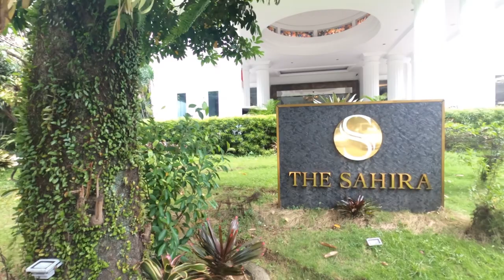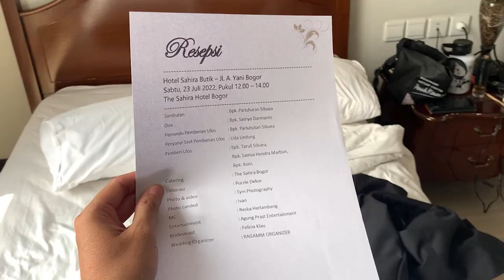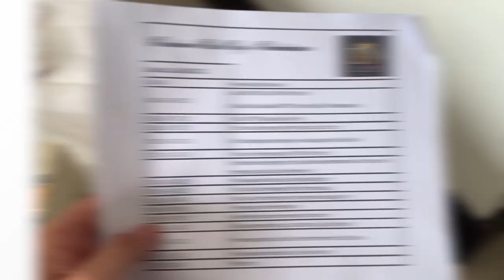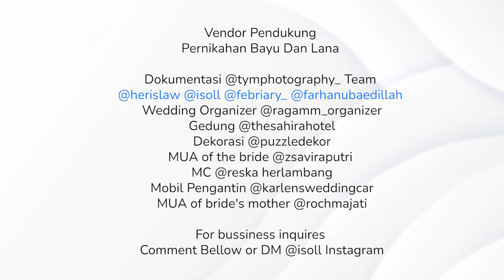POV WEDDING PHOTOGRAPHY DIGEREJA | POV IMAGENIC, AKADIKA, FUNKY DAD, YOYOK POWEL, | Nikon D750+ 35mm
VIDEO INI UNTUK SHARING YA
KITA DISKUSI DI KOLOM KOMENTAR

INTRO
Alat yang digunakan & jobdesk 00:52
Proses Persiapan 02:47
Proses Pemberkatan  04:45
Proses photoshootPROSES PHOTOSHOOT 07:24

Info maseh harga yg kita pakai
Langsung klik yaaa link dibawah

VIDEO INI UNTUK SHARING YA. GUE BUKAN PROFESIONAL KO
MASIH SAMA SAMA BELAJAR

Vendor Pendukung
Pernikahan Bayu Dan Lana

* Location Bogor - west java - indonesia